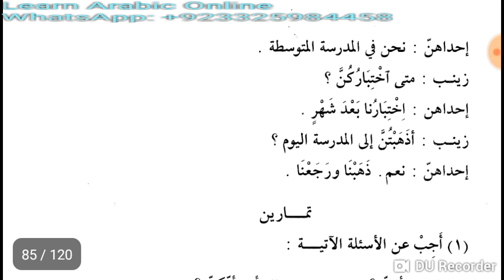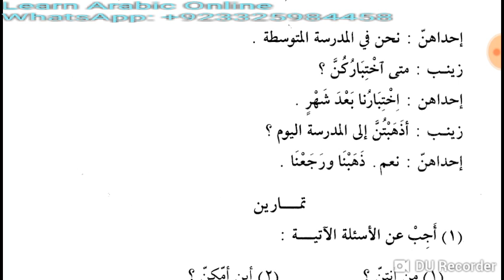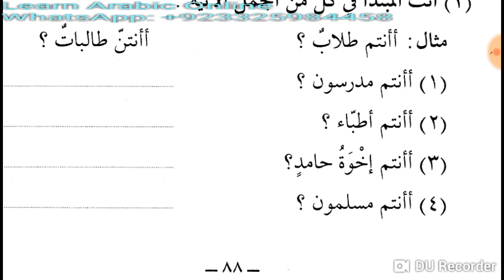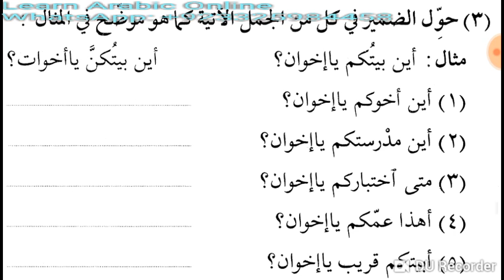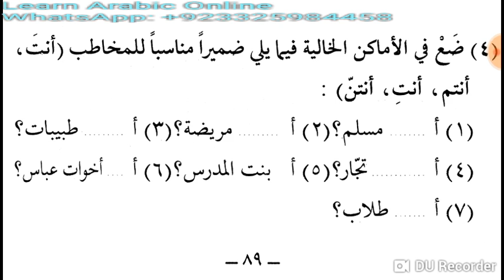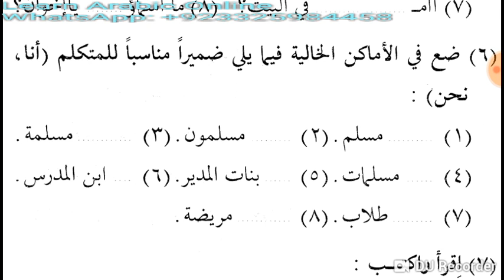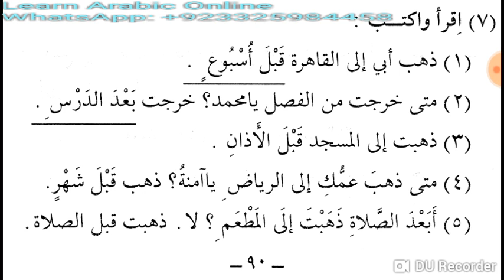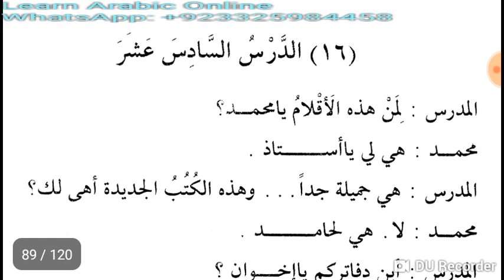Class 40 of Online Arabic course for Kulwa from Duroos ul Lughatil Arabiyyah Book 1 Lesson 15